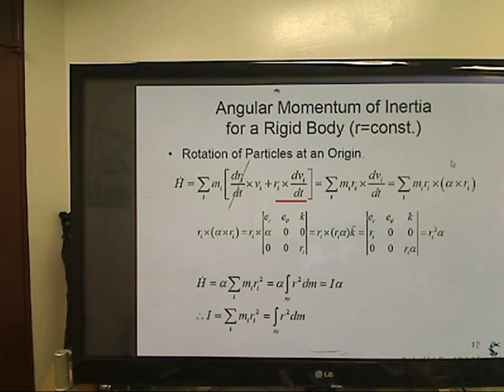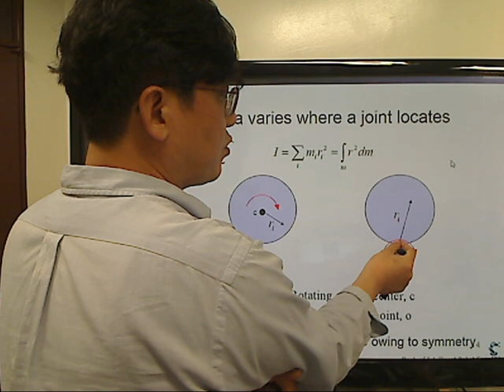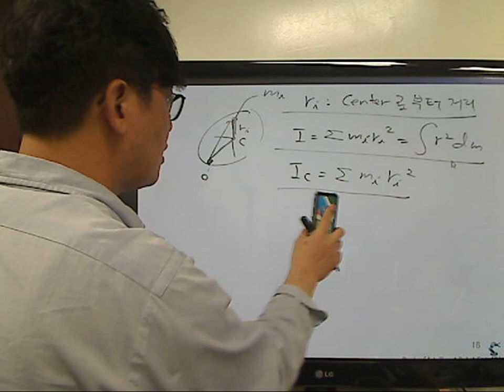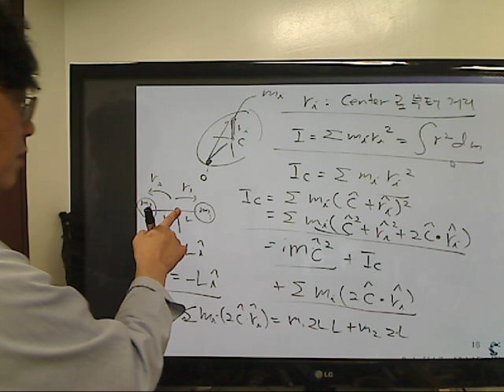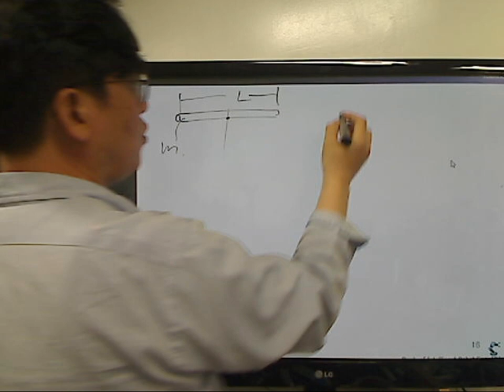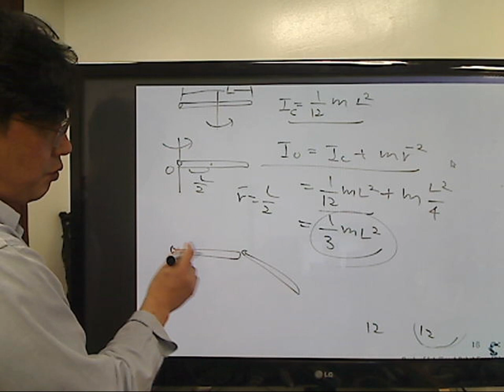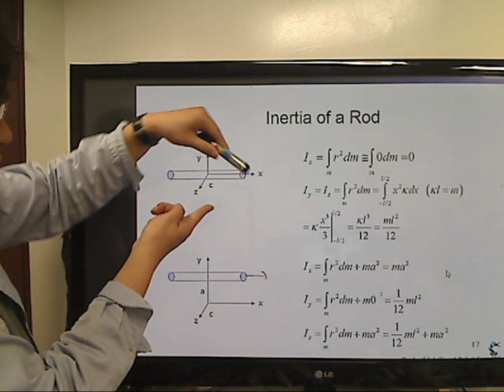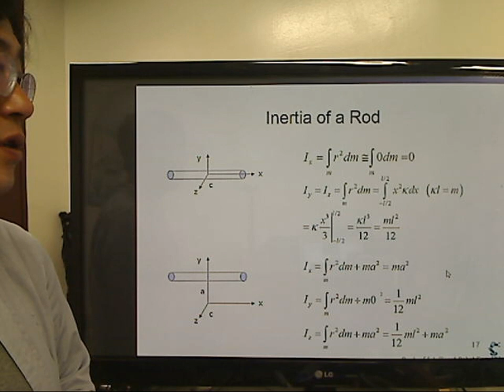3 robotics 24, Inertia and Parallel axis theorem.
inertia calculation.
Torque is defined by using angular momentum is not constant wrt time flowing.